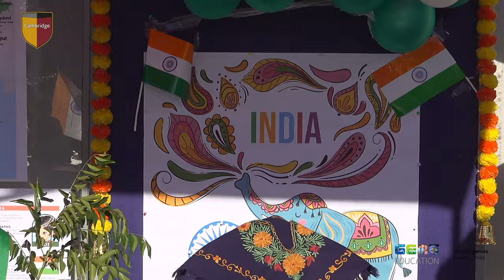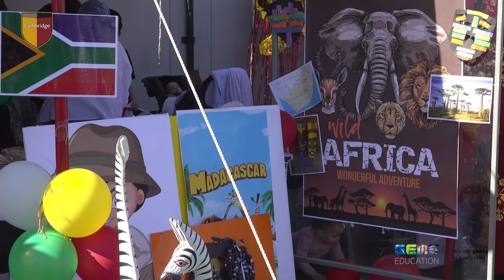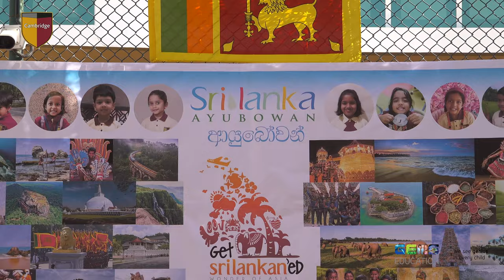International Day at GCS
GCS celebrated our annual International Day which was filled with excitement and joy. This event truly demonstrated the value of kindness, respect, honesty, and integrity while promoting global citizenship, which is what GCS is all about.
We are truly grateful to our parents, and really appreciate their amazing efforts for going above and beyond to make all of this possible for our lovely students . Everyone had a fantastic time and big smiles! This is indeed another very memorable day for us all.